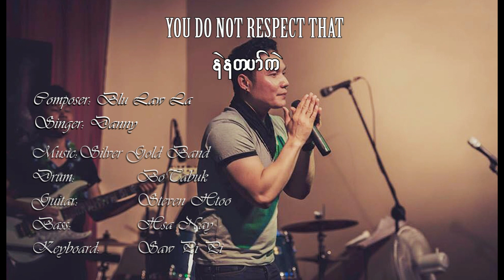Danny Karen Song - You Don't Respect That (Nae Ner Ter Pa Kae Official MV)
Here I come again, another with one of the best music band from Burma (Silver Gold Band) and best Karen Professional Harmony Group/All are Famous Professional Singers as well (Rhythm Square). Now it times to bring us all together. Please help subscribe, like, comment and share my channel... Hope you all enjoy it, God bless and take good care you all... Love and Peace... Thank You